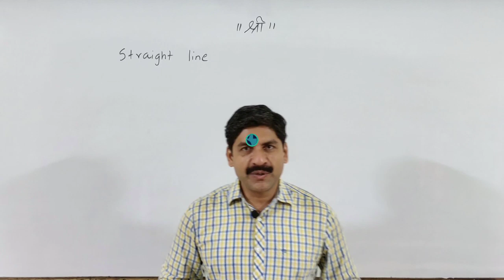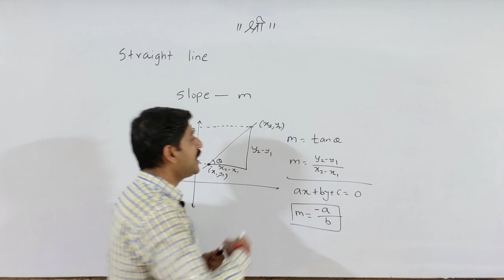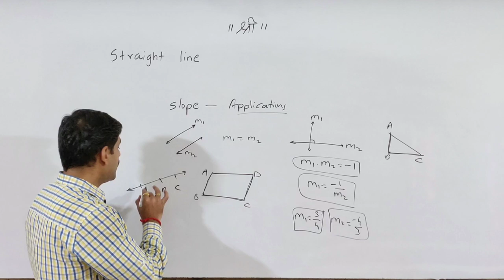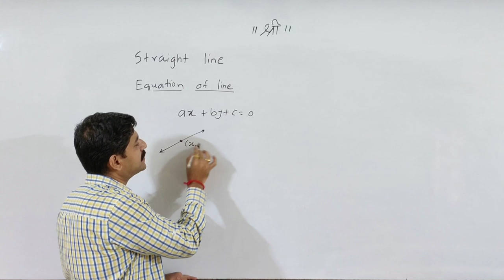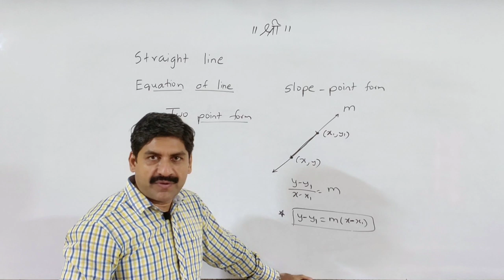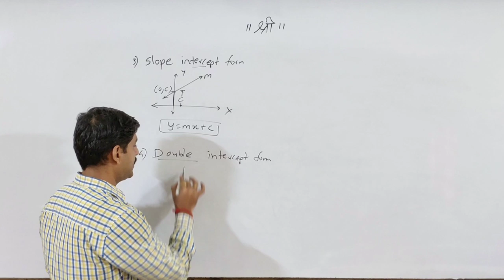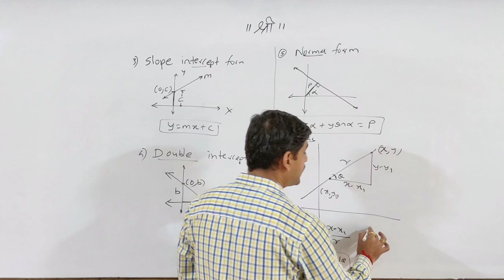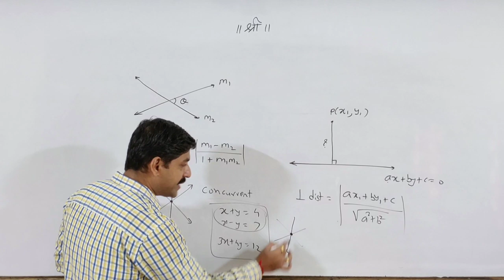Straight Line | 11th std. New Syllabus | Maths